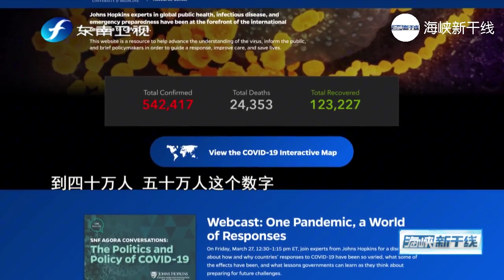中方在二十国集团领导人特别峰会上发出四点倡议